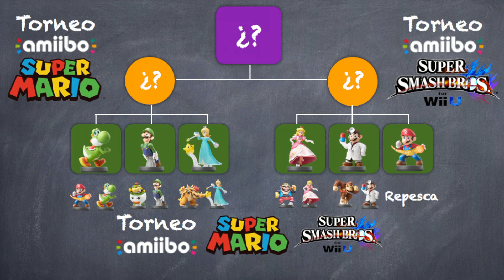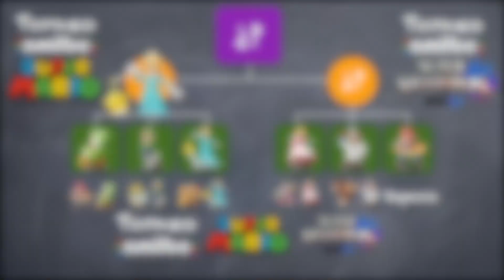1.ª semifinal (TORNEO AMIIBO: Super Mario #7)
Continúa el torneo amiibo de la saga Super Mario en Super Smash Bros. for Wii U. Todos los amiibo están al nivel 50 y usaremos objetos y escenarios de la saga.